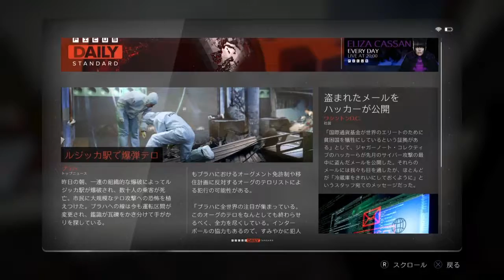#15 【デウスエクス マンカインド・ディバイデッド】タスクフォースのオフィス（M04：味方の中に…？）【&G】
タスクフォース29のオフィスに向かって支局長のミラーに会う。
それと黒幕を突き止めるために、ベガに渡された盗聴器ウィスパーチップを通信装置のNSNに設置する。

オフィス内の探索だけで時間がかかったから、途中で切り上げてクエストを進めた(;'∀')

精神科医が怪しい！ｗ

11:44 タスクフォース29のオフィスへ
33:54 アリアと会話（オフィスの２階へ）
42:33 マクレディと会話
50:25 ウィスパーチップを設置
51:37 ミラーと会話

『Deus Ex: Mankind Divided(デウスエクス マンカインド・ディバイデッド』再生リスト

「デウスエクス マンカインド・ディバイデッド」では、サイバーパンクな近未来を舞台に、国際的な対テロ組織の諜報員「アダム・ジェンセン」となり、「オーグメンテーション」と呼ばれる人体の機械化によって得られる能力を駆使して、世界に渦巻く巨大な陰謀を暴いていきます。

2029年―。人類が、機械化された者とそうでない者とに分断された世界。オーグメンテーションを施された人々の集団暴走事件が原因で、彼らは社会から隔離され、人としての権利を奪われていた。抑圧が加速するほど反発も高まり、両者の衝突はもはや避けられない。その混乱の中、人類の行く末を陰から操る者たちがいた……。